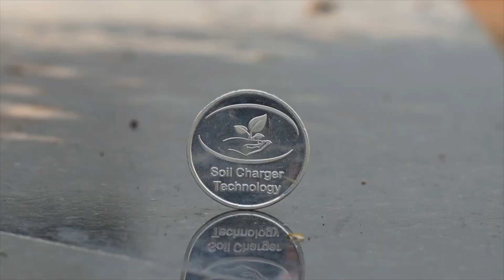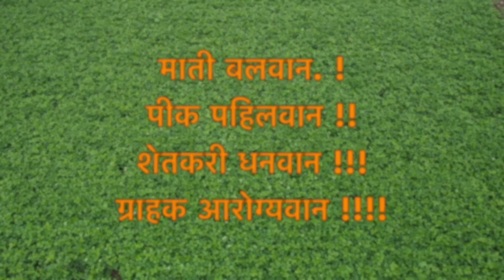मिल्क चार्जर खाने वाली गाय🐄लंपी से बची, दूध बढा,सेहत बनी.मिल्क चार्जर न खिलाई गाय🐄हुयी लंपिग्रस्त.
सोईल चार्जर टेक्नॉलजी अधिक जानकारी के लिए सम्पर्क करे , 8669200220/1/2/3/4/5/6/7/8